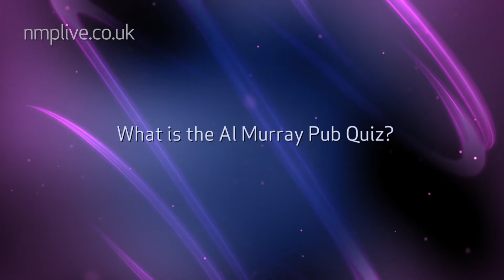NMP Live Meets Al Murray - Stand-up Comedian aka The Pub Landlord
Al's huge stand-up tours have made him one of the most popular live comedy acts in the country, with sell out shows including the O2 Arena. He won the Perrier Award (after a record four successive nominations) and secured Olivier Award nominations for both of his celebrated sell-out West End runs.